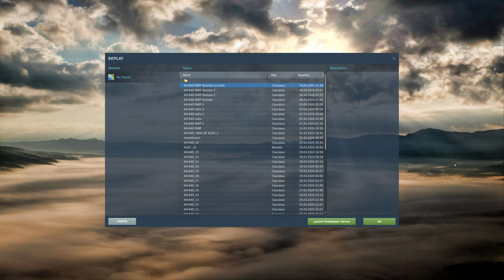DCS:AH-64D | FARP Teste DE ILUMINAÇÃO /PT-BR_VÍDEO 20103